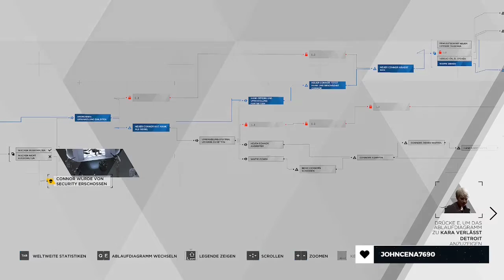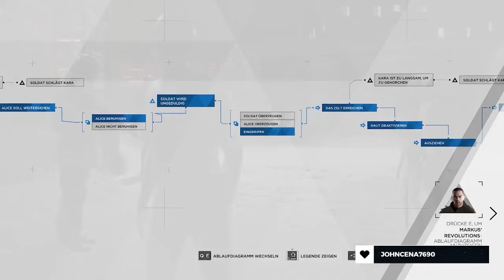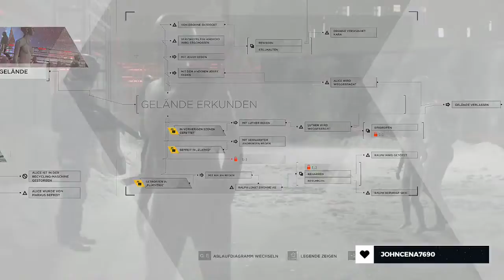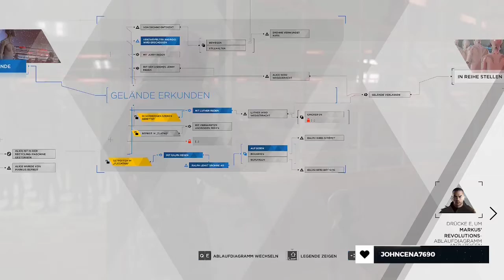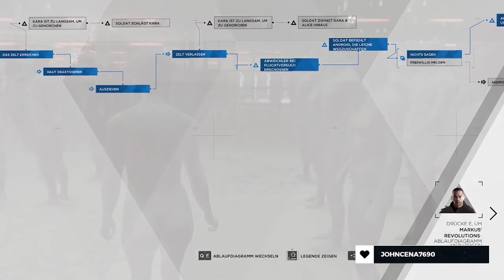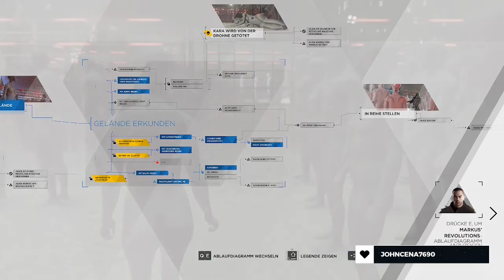Aufgeben mit Ralph zu reden | Detroit: Become Human | Part 255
Ralph verhält sich mal wieder am unauffälligsten. Okay. Eigentlich schreit er rum und zieht die Aufmerksamkeit auf sich, aber er lässt nicht mit sich reden. Ich denke dieses Mal gebe ich es einfach auf.